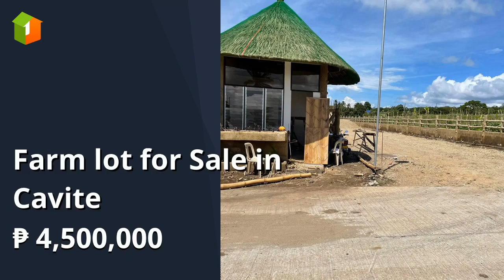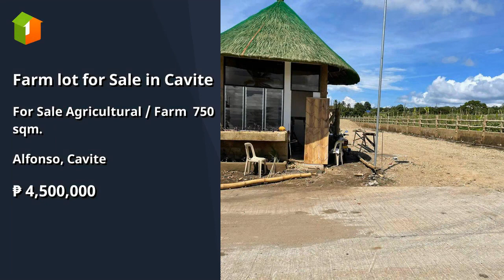Farm lot for Sale in Cavite